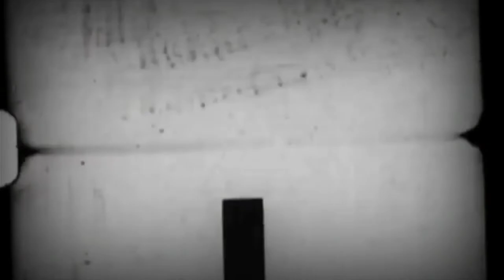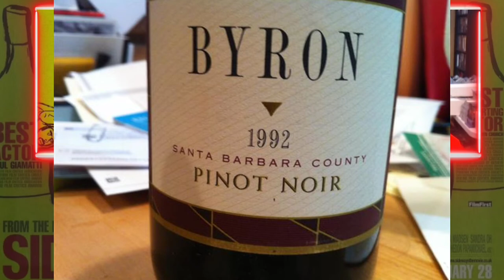Sideways (2004) - The Cult of Films: Revisit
Jon & Jason talk about one of their all time favorite films, 2004's Sideways, from Director Alexander Payne (Election).

The Cult of Films @thecultoffilms